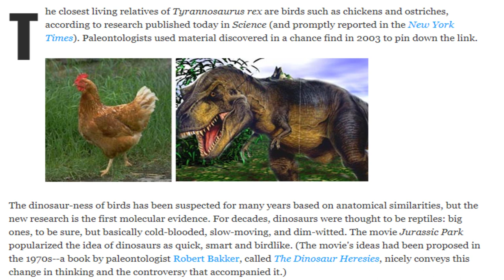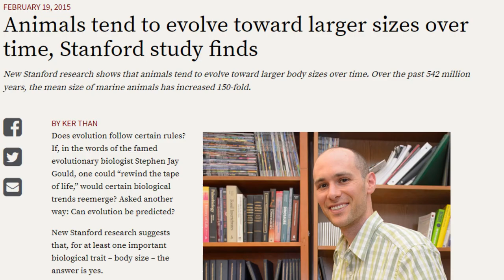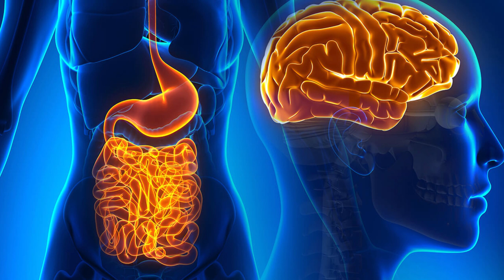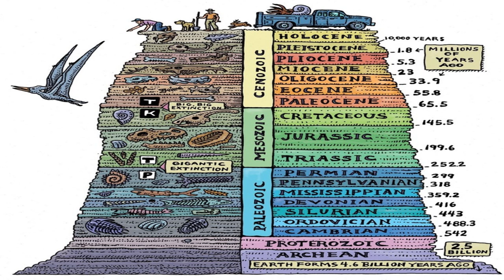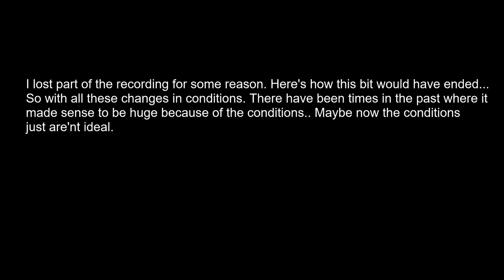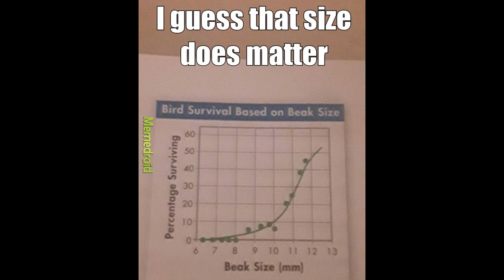Why Are Modern Animals So Small?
Why do modern animals seem so small when compared to prehistoric giants? Are they even small? Why were dinosaurs so big compared to what they left behind? Is there a reason for why it seems that the further back you go the larger things seem to get? are we headed towards a minature sized future? were not. this is a video exploring 3 reasons why it 'seems' like things are progressively getting smaller.

Timestamps:
0:00 = Start/ Introduction
1:11 = How mass extinction events make it appear that animals are shrinking.
4:40 = How different conditions on earth affect animal sizes.
5:31 = How specific adaptations helped the dinosaurs (and others) grow larger.
6:18 = End/ Conclusion
6:45 = Random thought about what sea humans would be like.
7:05 = Bye XD (outro)

I made a mistake around 2 minutes in. I said that some dinosaurs had a large consolidation of nerves in their behind areas, this is false. while it is possible that it could have been nervous tissue, the far more likely explanation is that it was used as glycogen storage.